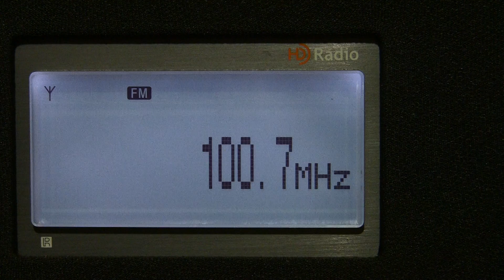FM:DX 100.7 MHz Digi FM от Novaci/Vârful Cerbu, received in Sofia, Bulgaria - 291km.